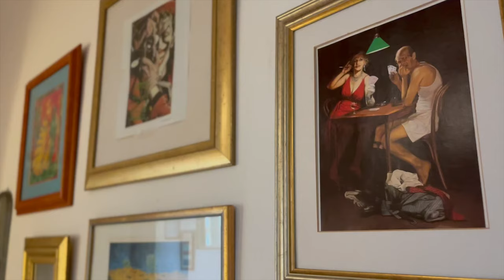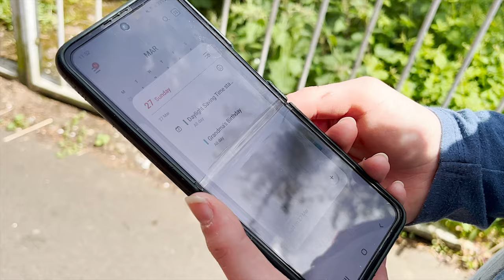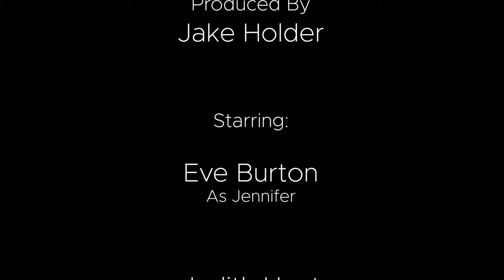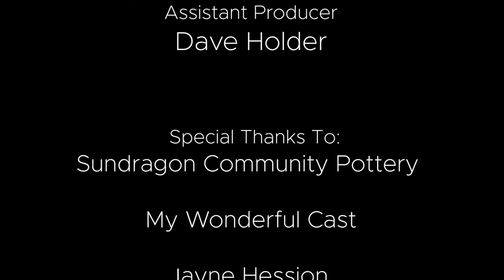A Potter's Wheel Short Film (Jake Holder)